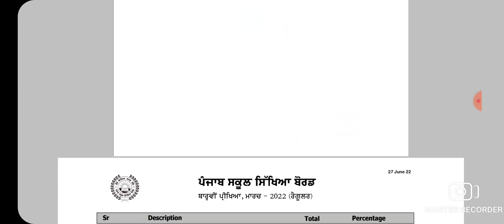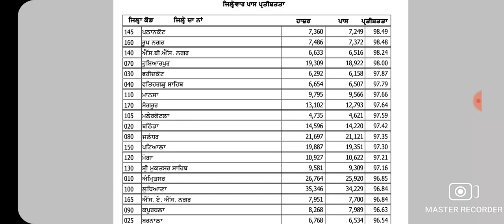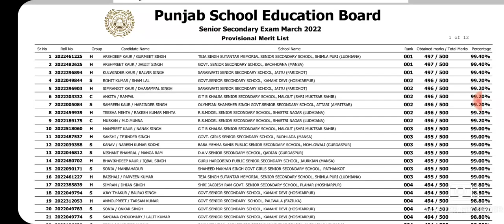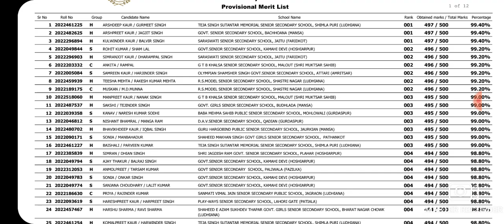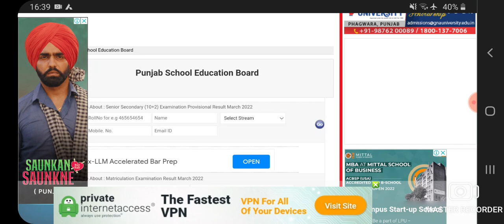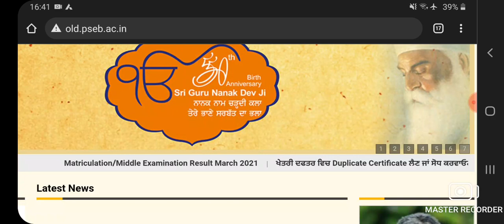12TH PSEB RESULT OUT !!! TOPPER LIST 2022/TSSSM SCHOOL LUDHIANA TOPPED AGAIN☺🎉✌